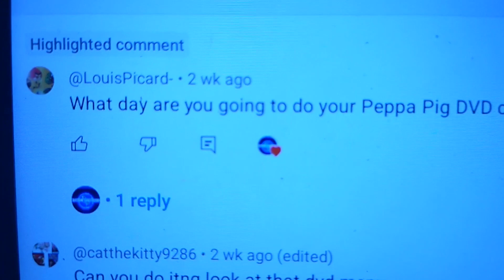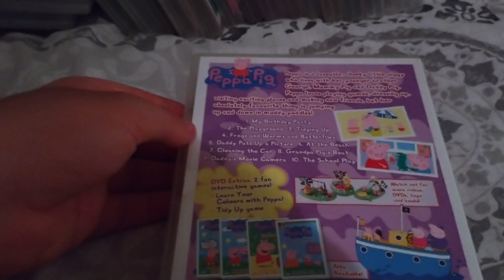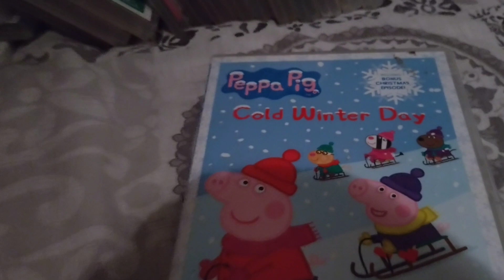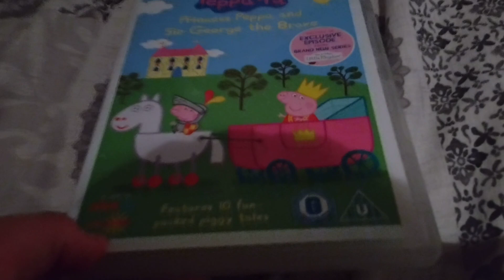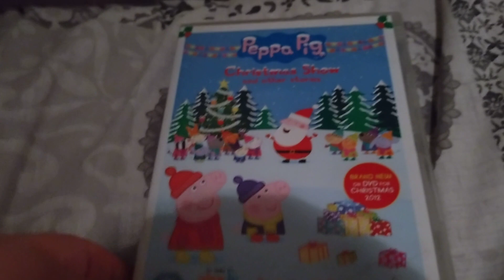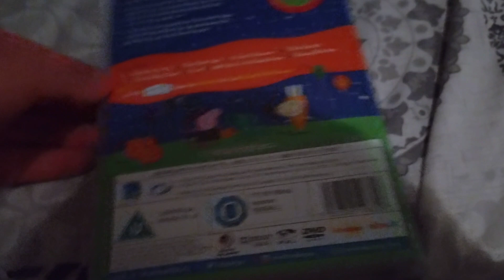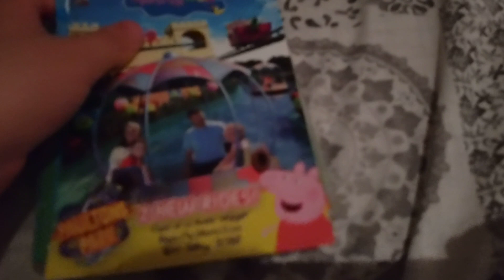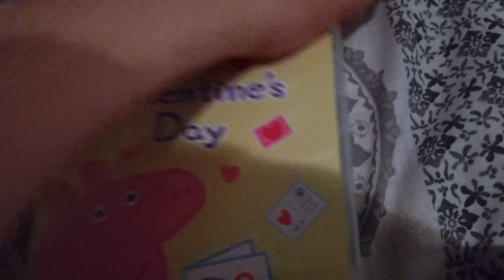my updated Peppa pig dvd collection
20 years of jumping in muddy puddles!